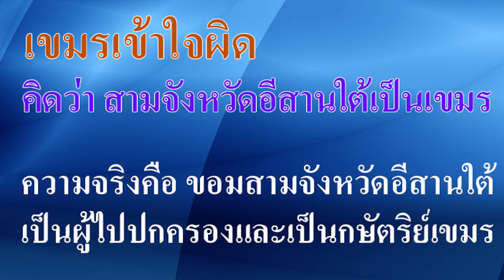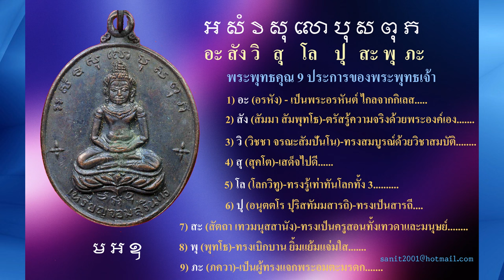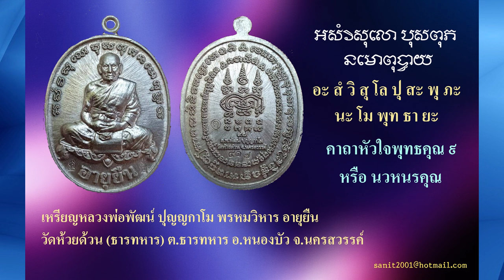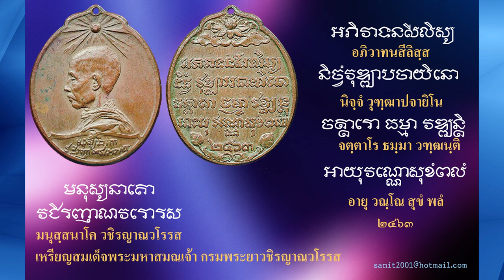Ep173 *เขมรเข้าใจว่า 3 จังหวัดอีสานใต้เป็นเขมร, ความจริงคือ ขอม 3 จังหวัดอีสานใต้ ไปเป็นกษัตริย์เขมร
Ep173 *เขมรเข้าใจผิดคิดว่า สามจังหวัดอีสานใต้เป็นเขมร ความจริงคือ ขอมสามจังหวัดอีสานใต้ เป็นผู้ไปปกครองและเป็นกษัตริย์เขมร

          ผมทำคลิปอธิบายไปหลายคลิป เล่าเรื่องขอม - เขมร เกือบ 200 คลิป แต่ดูเหมือนเขมรจะไม่รู้เรื่องอะไรเลย
สิ่งที่เขาคิดอยู่ทุกวันคือ อาณาจักรเขมรยิ่งใหญ่ ครอบคลุมไปถึงภาคเหนือของไทย ฝรั่งเศสก็ช่วยทำให้ ความฝันของคนเขมรเป็นจริง พยายามลบคำว่า ขอม ออกไปจากการรับรู้ของคนไทย บอกว่าขอมเป็นวัฒนธรรม คนขอมไม่มี แล้วอักษรที่เขียนในยันต์ ในเหรียญ ที่เรียกว่าอักษรขอม จะอธิบายอย่างไร เมื่อมีภาษา มีข้อความ ทำไมจะไม่มีคนอ่าน ต้องมีคนอ่านครับ คนอ่านต้องเป็นคนขอม นั้นคือ เมื่อภาษาขอมมี คนขอม ชาวขอมก็ต้องมี
          สมัยที่เทคโนโลยีพัฒนาขึ้น การรับรู้ของผู้คนมีมากขึ้น ทุกอย่างที่เคยสงสัย ก็เริ่มกระจ่าง เมื่อก่อนเข้าใจว่า
อารยธรรมความเจริญ มาจากเมืองพระนครที่อยู่ด้านล่าง ขยายขึ้นมาด้านบน แต่จากหลักฐานที่ค้นพบใหม่ ทำให้ทราบว่า แผ่นดินอีสานเป็นแหล่งอารยธรรม ปราสาทต่าง ๆ สร้างขึ้นในดินแดนอีสาน ก่อนปราสาทที่สร้างในเมืองพระนคร ขุนนางแห่งอีสาน ไปเป็นกษัตริย์ในเมืองพระนคร นำภาษาขอมไปใช้ จนผู้ใช้แรงงานสมัยนั้น ที่เรียกว่า ทาส เพราะไม่ได้มีเงินเดือนค่าจ้างเหมือนในปัจจุบัน ใครมีบารมีมาก ก็มีทาสมาก เมื่อนำเอาทาสมาสร้างปราสาท อยู่กันนานเข้า ทาสเหล่านี้ก็พูดภาษาของนายทาสได้ ปัจจุบันคิดว่าเป็นภาษาของตนเอง ในที่สุดเมื่อทาสมีจำนวนมากกว่านายทาส ก็ปฏิวัตินายทาส เพื่อต้องการความเป็นอิสระ นายทาสต้องหนีขึ้นมาหาที่อยู่ใหม่ แถบเมืองละโว้ที่เป็นเมืองเครือญาติ ส่วนทาสก็ตั้งตนเป็นใหญ่ ในที่สุดก็ไปไม่รอด ต้องตกเป็นเมืองขึ้นของนายทาสอีกเป็นเวลา 432 ปี
           เมื่อฝรั่งเศสเข้ามา มีการวางแผนอย่างเป็นระบบ ให้คนหนึ่งมาเป็นภัณฑารักษ์ อ่านจารึกต่าง ๆ สมัยนั้นคนสยามอ่านไม่ออก เขาว่าอะไรก็ว่าไปตามเขา อีกคนไปสำรวจแม่น้ำโขง สำรวจพรมแดนลาว อีกคนไปสำรวจเขมร หาทางอ้าง เพื่อจะยึดเอา ส่วนที่เป็นลาวกับเขมรไปเป็นอาณานิคมของตนเอง
           เขมรเป็นเมืองขึ้นของสยามอยู่ 432 ปี รับวัฒนธรรมของสยามไปเยอะ วันนี้กลับมาอ้างว่าวัฒนธรรมเป็นของตัวเอง ลืมไปว่า นครวัด บรรพบุรุษผู้สร้าง อยู่ที่ประโคนชัย บุรีรัมย์ ส่วนปราสาทบายนและนครธม บรรพบุรุษผู้สร้างก็อยู่ที่พิมาย นครราชสีมา ปราสาทนครวัด ก็เอาต้นแบบของปราสาทหินพิมาย ไปสร้าง
          ทุกวันนี้ชาวเขมร ยังเข้าใจว่า สามจังหวัดอีสานใต้เคยเป็นของเขมร ความจริงคือ เป็นชาวขอมที่ไปปกครองเขมร ไปเป็นกษัตริย์เขมร ชาวขอมอยู่ที่นี่มา 5,000 ปี ไม่เคยอพยพมาจากเขมร ส่วนทาสชาวเขมร เพิ่งพูดภาษานี้มาได้ 1,500 ปี พูดก็ไม่เหมือนเจ้าของภาษา
          ปราสาทที่วัดภูม่านฟ้า ลูกหลานของพระเจ้าสุริยวรมัมที่ 2 กำลังสร้างให้ดู หลวงพ่อแดงว่า ชาวขอมมันกลับชาติมาเกิด มันก็สร้างได้เลย ผู้สร้างก็เป็นจิตอาสา อยากไปช่วยก็มีคนบอก มีคนสอนให้ พูดถึงกลับชาติมาเกิด ก็น่าคิดว่าคนเขมรลูกหลานพระเจ้าแตงหวาน อาจจะกลับมาเกิดเป็นนักวิชาการก็ได้ เรื่องแบบนี้ไม่มีอะไรพิสูจน์ ไม่เชื่ออย่าลบหลู่
ถ้าทราบว่าเมืองโฉกวกุลอยู่ที่ไหน ก็จะทราบว่าพระเจ้าสุริยวรมัมที่ 2 ผู้สร้างปราสาทนครวัดเป็นใคร

Ep61 *ชาวเขมรสุดช็อค เมื่อทราบว่าภูมิลำเนา ของพระเจ้าสุริยวรมัมที่ 2  ผู้สร้างปราสาทนครวัด
อยู่ที่บ้านตะลุงเก่า ต.โคกม้า อ.ประโคนชัย จ.บุรีรัมย์